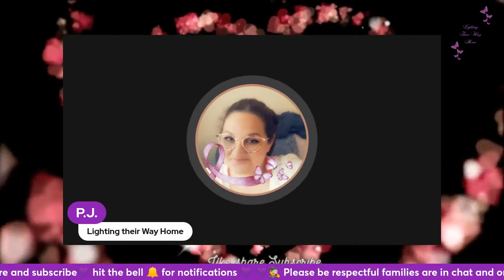💥💥Adam Montgomery's attorneys to acknowledge his guilt on 2 charges at trial justiceforharmony 💜💥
Five years after Harmony Montgomery vanished without a trace, the New Hampshire 5-year-old’s father is on trial for allegedly beating the child to death—and then disposing of her body.
The trial was off to a somewhat chaotic start on Wednesday, with Adam Montgomery failing to show up to court, where he faces several charges, including second-degree murder, in connection with Harmony’s December 2019 death.While opening statements were set to begin Wednesday, WCVB reported that Montgomery agreed at the last minute to cop to two charges: falsifying evidence and abuse of a corpse.

Jurors on Wednesday will be transported to various locations relevant to the trial and opening statements are now expected to begin on Thursday. Prosecutors allege that Montgomery punched his daughter with a closed fist after she had a bathroom accident in the car where her family was living.

Amazon Gift list and Channel list